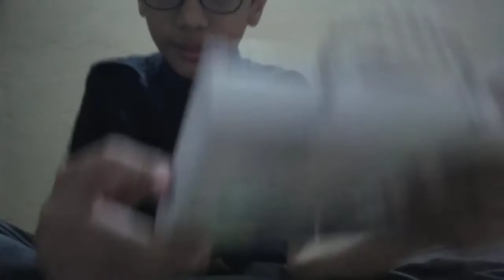unboxing a new headphone